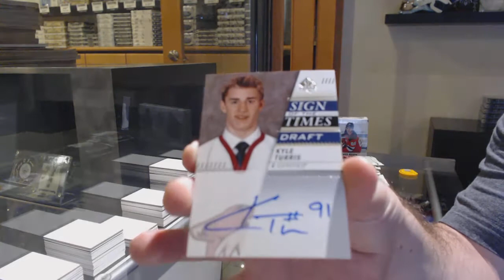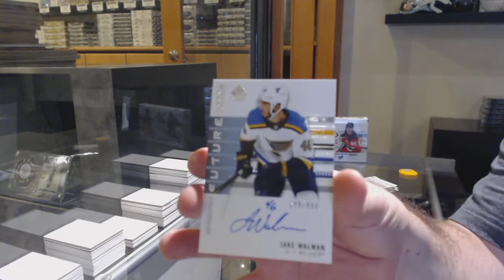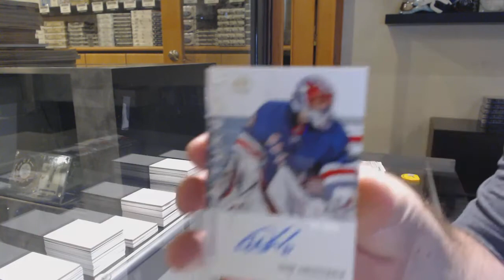TheRealMahoney's 19-20 Upper Deck SP Authentic Hockey 2 Box Break